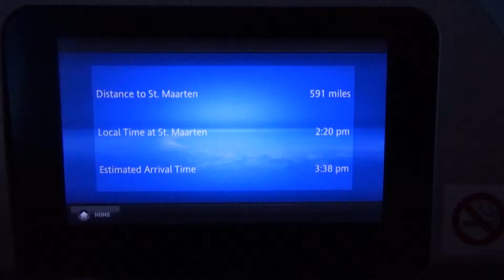Landing at Sint Maarten Airport w Boeing 787 8